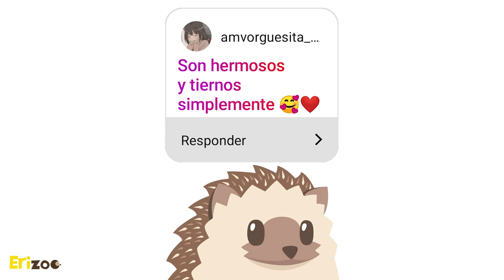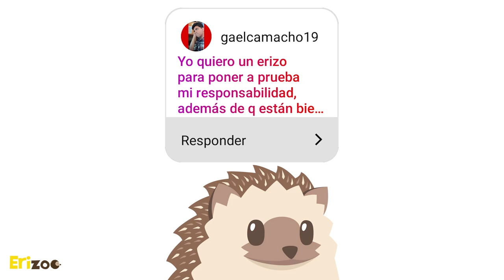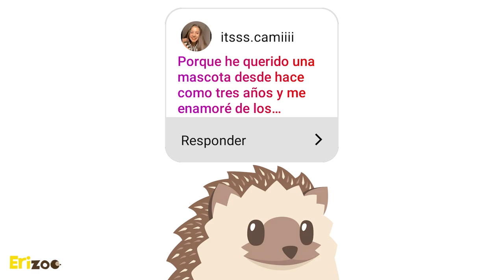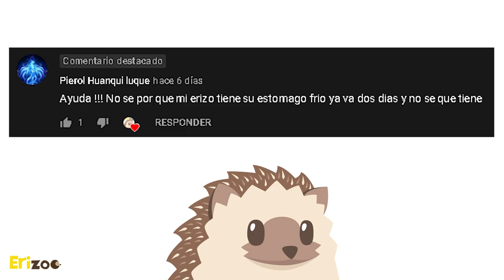¿Por qué quieres un erizo? | Erizoo México